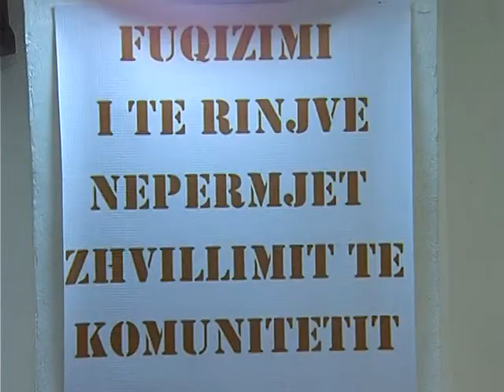BASHKIA PER ARSIMIN RAMA SULMON SISTEMIN UNIVERSITAR LAJM